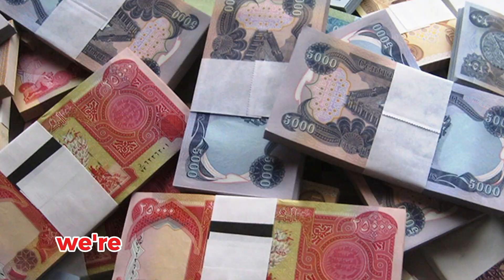IRAQI DINAR💯 BEST NEWS FOR IQD HOLDERS ✅IRAQI DINAR NEWS TODAY 2024